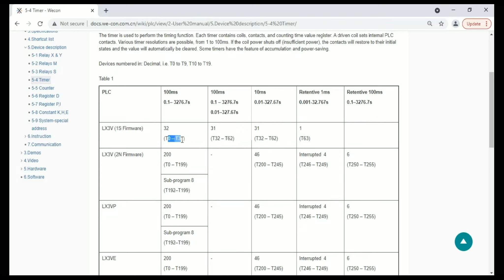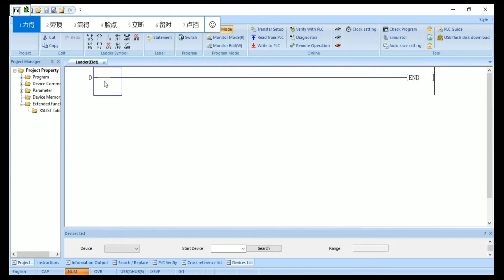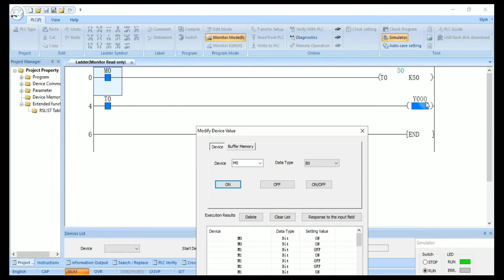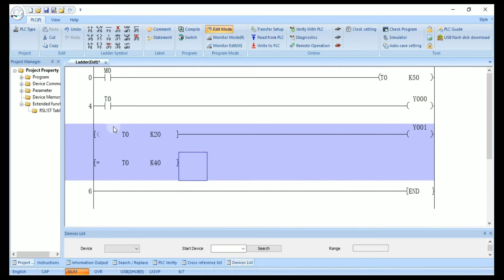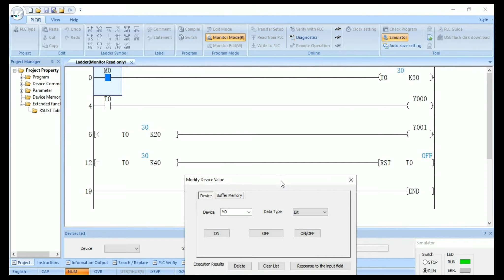WECON PLC Basic program 3 Device discription Timer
Basic program 3 Device discription Timer